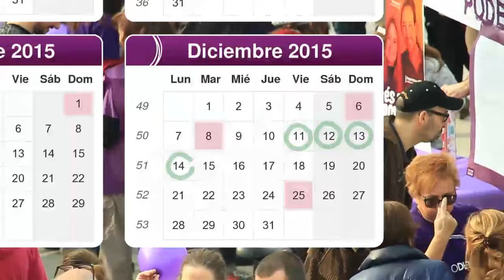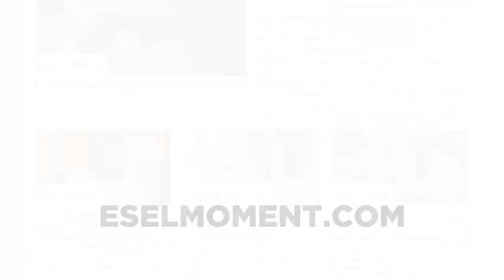Agenda de Campanya a la ciutat de València_dies 11 a 14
La mejor manera de conocer los  actos de campaña que tendrán lugar en la ciudad de Valencia durante los próximos cuatro días. Compromís y Podemos aunan fuerzas para conseguir un grupo parlamentario propio en Madrid que nos defienda a los/las valencianos/as.
Participa y difunde, estamos viviendo un momento histórico.